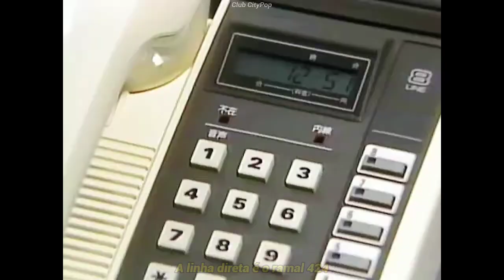Meiko Nakahara - Hot Line Wa Naisen 424 (Clipe/Tradução PT-BR)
Meiko Nakahara - Hot Line Wa Naisen 424
Album: Chaki Chaki Club (1985)